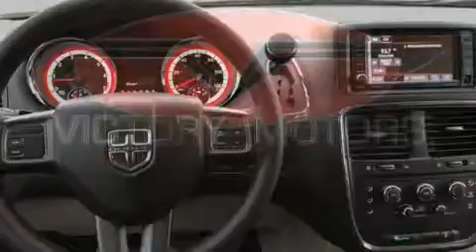2019 Dodge Grand Caravan SE in Craig, CO 81626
Victory Motors of Craig
2705 W 1st Street
in Craig, CO 81626

Introducing the 2019 Dodge Grand Caravan. Smooth gearshifts are achieved thanks to the refined 6 cylinder engine, providing a spirited, yet composed ride and drive. Dodge infused the interior with top shelf amenities, such as: delay-off headlights, front bucket seats, automatic temperature control, tilt and telescoping steering wheel, cruise control, an overhead console, and remote keyless entry. Storage solutions are integrated throughout the interior, demonstrating thoughtful attention to detail. Passengers in the third row enjoy seat back reclining functionality, providing an extra level of comfort and convenience. Premium sound drives 6 speakers, providing you and your passengers a sensational audio experience. Dodge ensures the safety and security of its passengers with equipment such as: dual front impact airbags with occupant sensing airbag, head curtain airbags, traction control, brake assist, anti-whiplash front head restraints, ignition disabling, and 4 wheel disc brakes with ABS. Various mechanical systems are monitored by electronic stability control, keeping you on your intended path. We know that you have high expectations, and we enjoy the challenge of meeting and exceeding them! Please don't hesitate to give us a call.